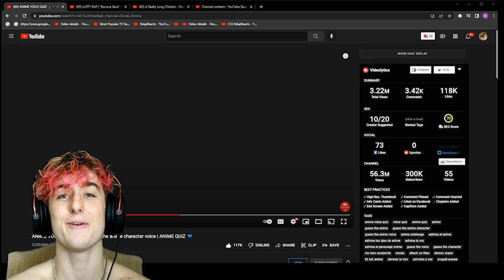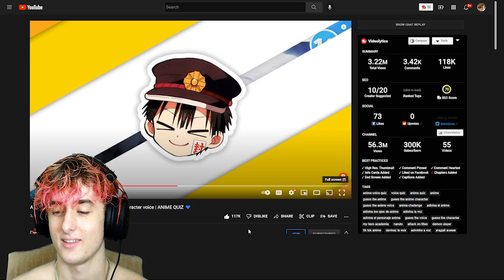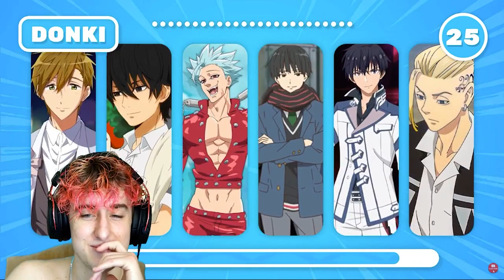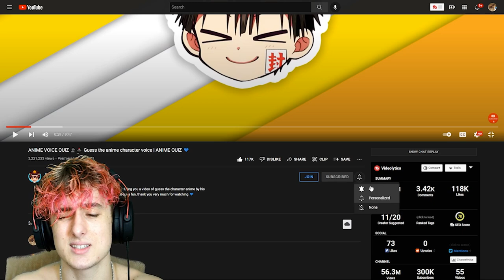ANIME VOICE QUIZ 🗣️🕹️ Guess the anime character voice *REACTION*